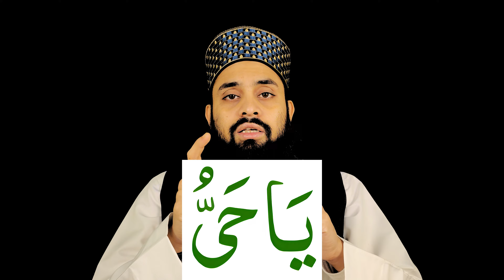Bimari Thek Karne Ka Wazifa | Bimari se Shifa Ka Wazifa | Wazifa for All Diseases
"'Bimari Thek Karne Ka Wazifa' is a potent invocation for healing and well-being that can help you find the treatment for many ailments. This transforming 'Shifa Ka Wazifa' provides comfort and repair and is the secret to relief from all diseases. Accept the deep healing energies of this age-old method, which will effortlessly open the door to energy and completeness."

Path to Wholeness: Embracing the Bimari Thek Karne Ka Wazifa
Sacred Invocation: Wazifa for Restoration and Health
Healing Harmony: The Miraculous Wazifa for All Diseases
Unlocking Wellness: The Secret Wazifa for Ailments
Divine Remedy: Harnessing Shifa Wazifa for Healing

AL Furqan Hadees. Islamic Channel

                             ''Mission''
To promote accurate representation of Islam by providing correct information thereby encouraging individual responsibility for seeking and acting upon the Truth.

1) Ghabrahat Bechaini Ka Wazifa | Ye Amal Karte Hi Bimari Dur | Wazifa For Hajat | Kamzor Dil ka Ilaj 👇👇👇

2) 11 Din Me Sugar Khatam | Sugar ka Ilaj Quran Se | Sugar Ka Wazifa | Sugar Ka Rohani Ilaj | Wazifa 👇👇👇

3) BP control karne ka wazifa | Blood Pressure Ka Wazifa | हाई बीपी को तुरंत कैसे ठीक करें | wazifa 👇👇👇

4) Karobar Ki Dua Band Karobar Kholne Ka Amal | Karobar Main Kamyabi Ka Wazifa | Dukan Mein Barkat grow 👇👇👇

MY YOUTUBE ISLAMIC CHANNEL    @ALFurqanHadees

Islamic healing prayers
Bimari ka ilaj wazifa
Shifa ka wazifa in Urdu
Islamic remedies for diseases
Dua for quick recovery
Spiritual healing in Islam
Islamic medicine practices
Healing verses from Quran
Powerful wazifa for illness
Bimari se nijat ka wazifa
Islamic dua for good health
Quranic verses for healing
Islamic faith healing rituals
Sunnah remedies for sickness
Islamic dua for curing diseases
Effective wazifa for wellness
Islamic guidance for health issues
Wazifa for physical well-being
Prophetic remedies for ailments
bimari se shifa
bimari ka wazifa
la ilaj bimari se shifa ka wazifa
har bimari ka ilaj quran se
har bimari ki shifa ka wazifa
har bimari ka wazifa
shifa ka wazifa
har bimari se shifa
wazifa
bimari se shifa ka amal
la ilaj bimari se shifa ka nabvi amal
bimari khatam karne ka wazifa
wazifa for shifa